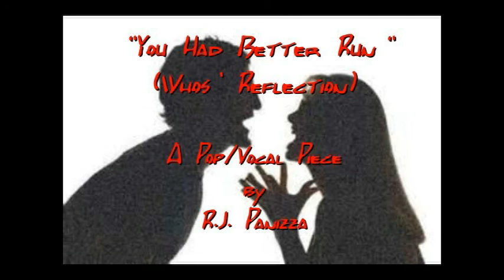You Had Better Run - (Whos' Reflection) -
"You Had Better Run" - (Whos' Reflection) - [A Pop/Vocal Piece] - by R.J. Panizza.
(C)2021R.J.P.